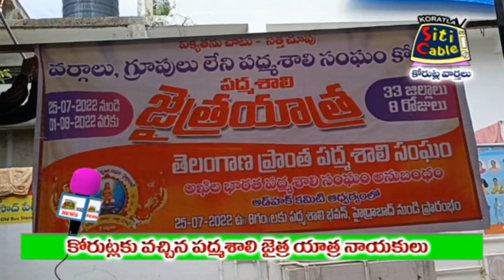కోరుట్లకు వచ్చిన పద్మశాలి జైత్ర యాత్ర నాయకులు